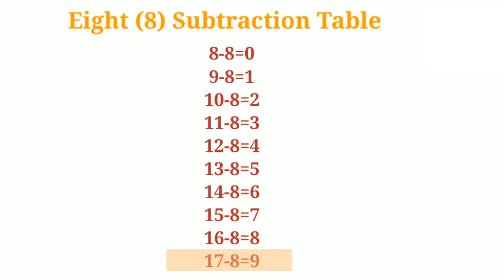Eight 8 Subtraction Table | Subtraction Times Table Easy